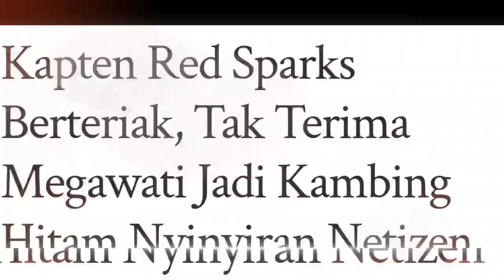Megawati di hujat nitizen Indonesia, kapten Red Sparks Lee So Young pasan badan membela Megawati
liga voli Korea putri telah memainkan putaran ke empatnya, Salah satu punggawa Timnas Indonesia Megawati hangestri pertiwi yg memperkuat Red Sparks tampil kurang maksimal di dua laga terakhirnya, dimana Megawati hanya mencatatkan total 19 poin, dengan pertandingan terakhir hanya 8 poin.